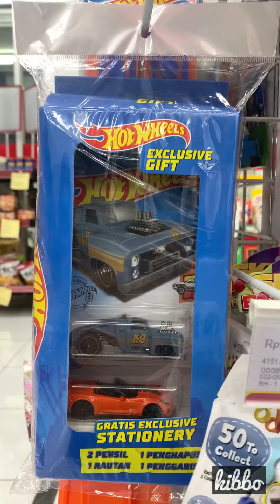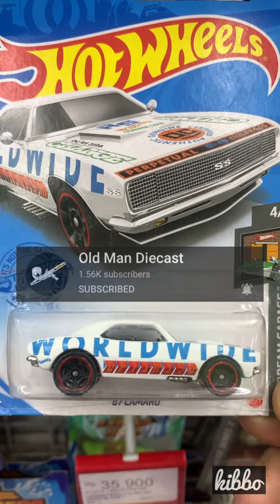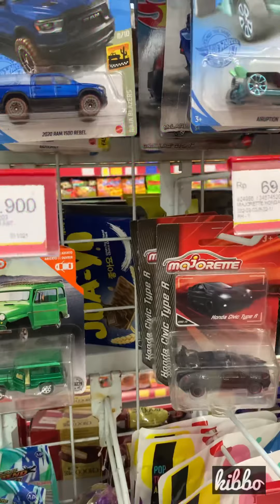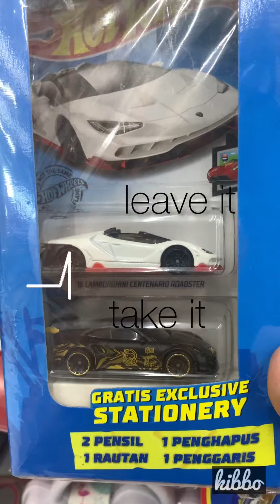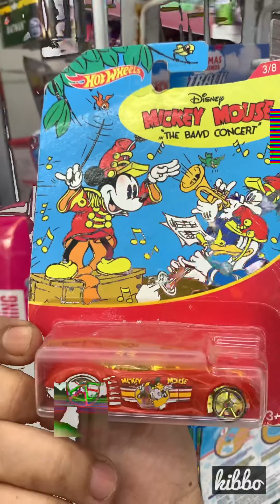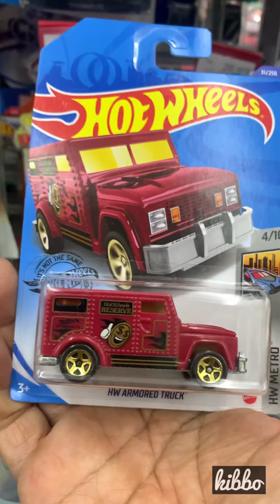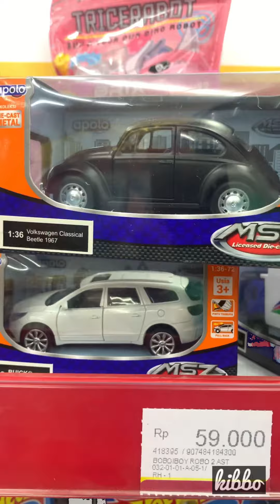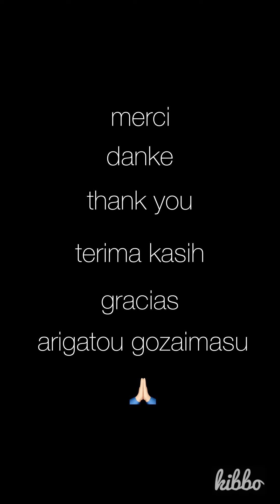Hunting Hot Wheels, Majorette and Matchbox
Peg Hunting / Hunting Hot Wheels kali ini kita akan berburu Hot Wheels alias Hunting Hot Wheels Terbaru. Mudah-mudahan kita akan mendapatkan atau paling tidak nemu beberapa Hot Item, Hot Wheels Terbaru. Hunting for Hot Wheels, Majorette and Matchbox diecast.

ps: shout out …..

Happy watching!

Welome dan Selamat Datang di kibbo channel.
Majorette Challange for @Stinger Diecast and Challenge Accepted!

Melalui channel youtube ini, semoga kita dapat saling berbagi baik  informasi dan pengalaman tentang diecast, serta membangun pertemanan dan persahabatan dimanapun .

Beberapa brand diecast yang dominan akan saya ulas, antara lain: Hot Wheels, Majorette, Tomica, Tarmac, Matchbox, Jada dan beberapa merk lainnya…

Diharapkan, melalui pengalaman seru seperti pengalaman berburu diecast digantungan, showcasing diecast, unboxing serta berbagi diecast diantara sesama bisa memberikan tontonan sekaligus hiburan pastinya.

Terima kasih sudah mampir dan menyaksikan konten di kibbo channel. Semoga bisa menghibur dan terhibur..

Bagi yang uda mensubsribe; terima kasih.

sisalanabee

credit:

Musician: ASHUTOSH